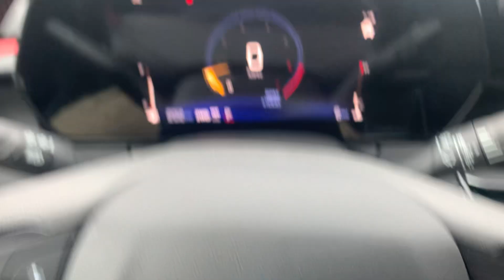Stock 25DG066 2025 Chevy Trailblazer KL79MUSL2SB063440